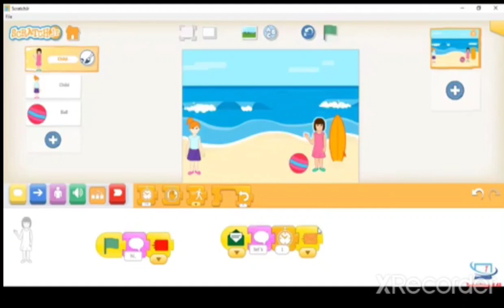ScrJr Project Three 10